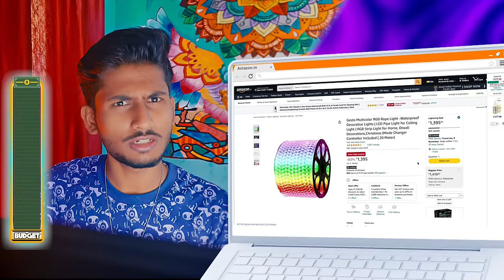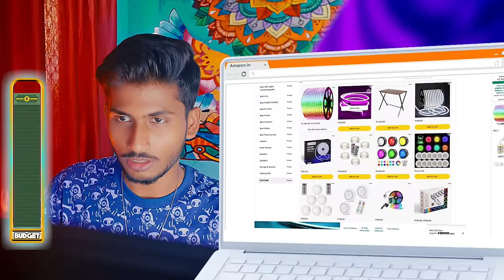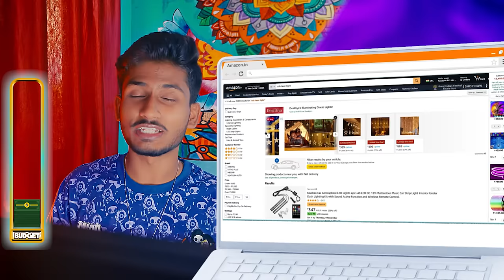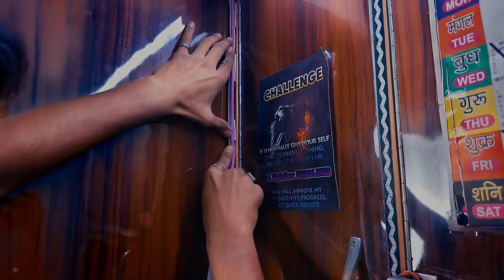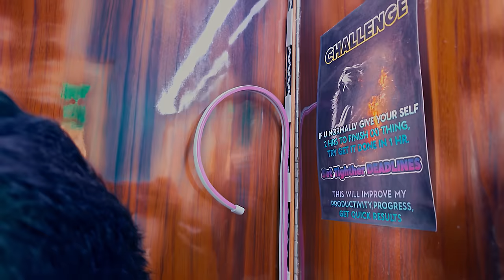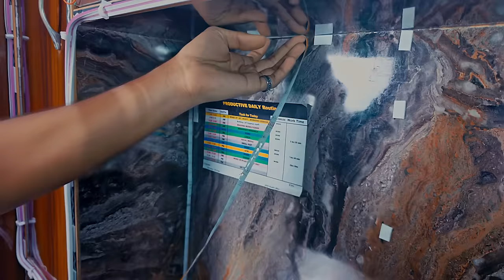I Turned My Messy Room into an EPIC YouTube/Gaming Setup !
ALL MATERIALS USED IN THIS VIDEO -: (Everything I Used is all Organised in the Following Link)👇🏻

TO ENJOY MORE INTERESTING STUFF'S

MUSIC (IGNORE)
►Music from Uppbeat (free for Creators!)
Track: Arc North - Meant To Be (feat. Krista Marina)
• Arc North - Meant To Be (feat. Krista...
Customizing my Room in Only 7 Days | While my Parents are Away! Hindi,Aks rtologix, aks artologix, I BUILD MY NEW GAMING ROOM, Techno Gaming ,DIY LOFT BED W/ GAMING AREA |Small Room Makeover Ultimate Gaming Room Setup w/ LED expert Lighting,
laundry room makeover, small room makeover, vsco room makeover, room makeover aesthetic
diy room makeover, room makeover on a budget, dorm room makeover, room makeover for small rooms, room makeover for teenagers, boho room makeover, living room makeover on a budget
beauty room makeover budget room makeoverroom makeover time lapseldshadowlady room makeoverfall room makeoverroom makeover kidsroom makeover 2015 modern room makeoverdining room makeoverroom makeover small roomsroom makeover for girls gaming room makeove tiny room makeover room makeover ideas room makeover minimalist
bohemian room makeover  room makeover room makeover room makeover surprise